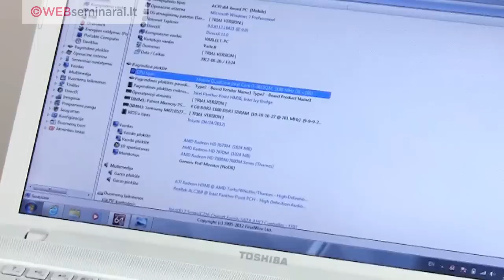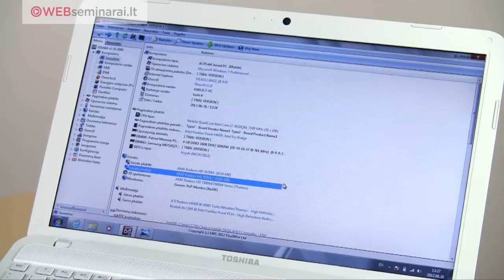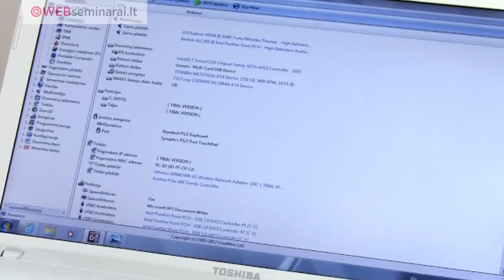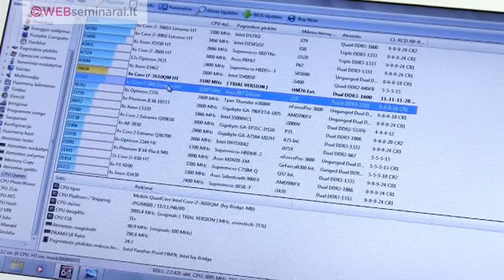TOSHIBA Laptop (L850) - apžvalga lietuvių kalba